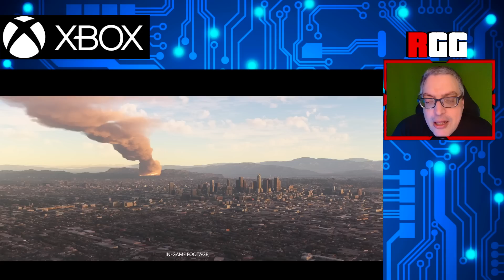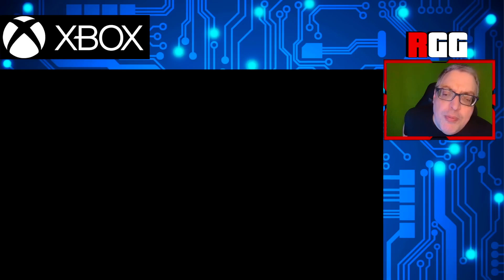TO XBOX ΑΝΑΣΤΗΘΗΚΕ - STARFIELD DIRECT